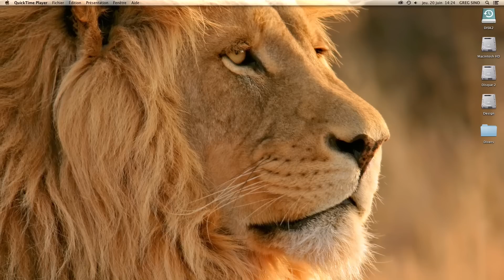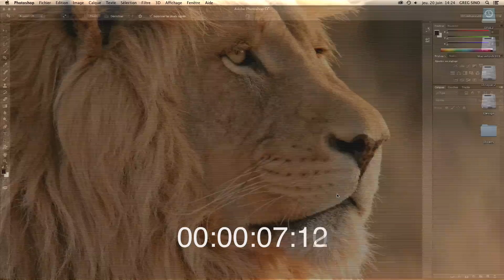Photoshop CC Vs Photoshop CS6 - Start time test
Mac Pro 2 x 2,26 GHz Quad-Core Intel Xeon - 24Go Ram - Hard Drive SATA - 7200 rpm